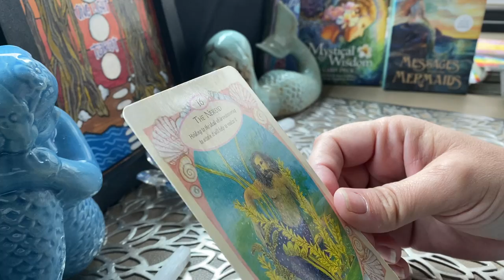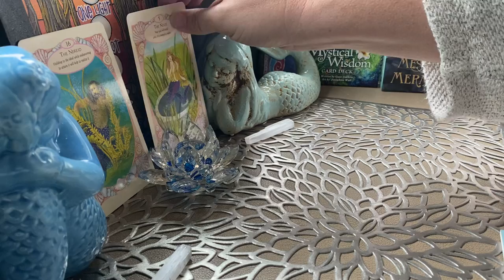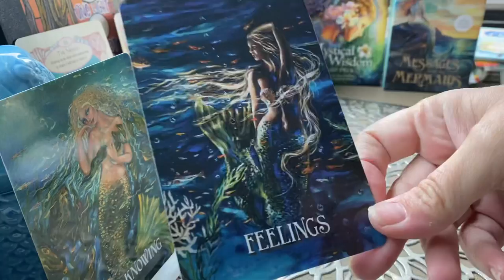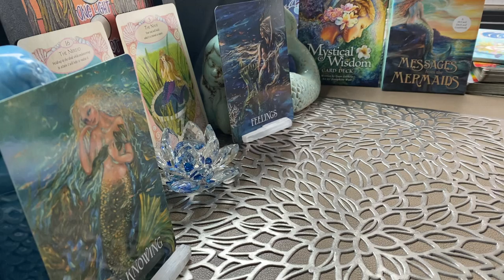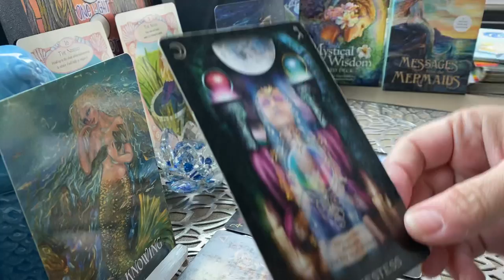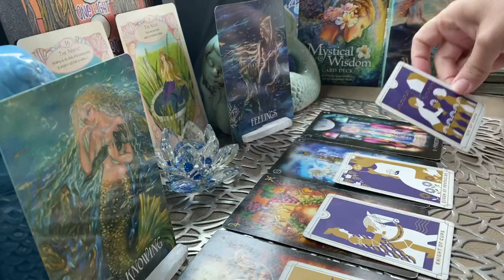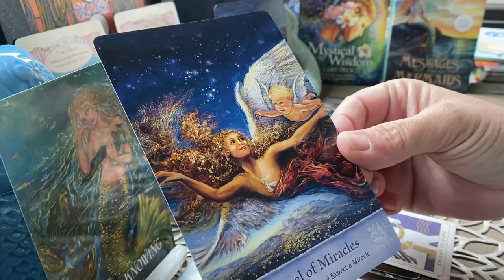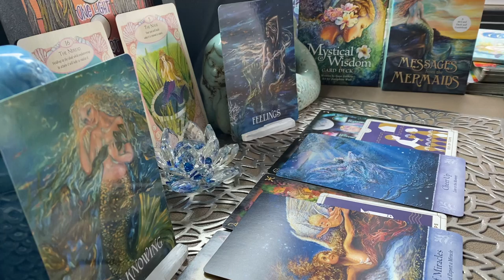TAURUS | MIRACLES AND WISH FULFILLMENT ✨💗✨